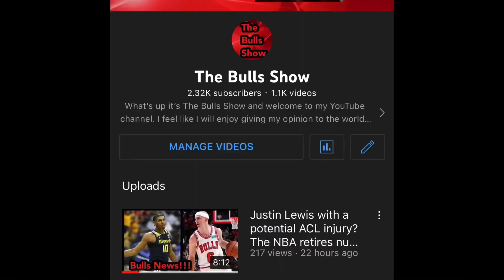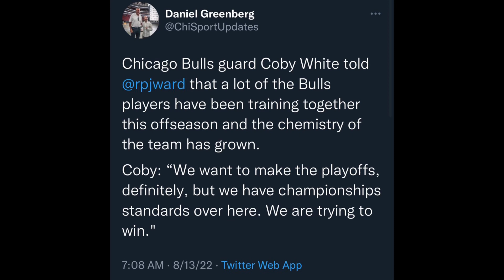The Bulls young players are working hard in the offseason!!!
Bulls Nation, today we will be discussing how hard the young players seem to be working in this offseason to improve.

Looking forward to seeing if the young guys can step up and I hope we can see the hard work pay off on the court!!!